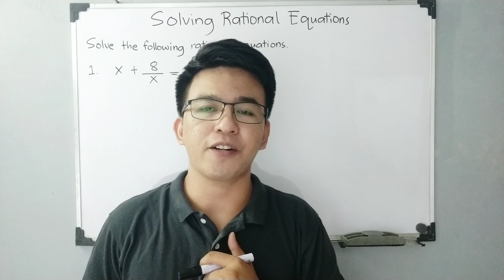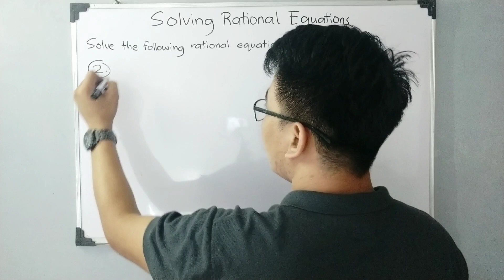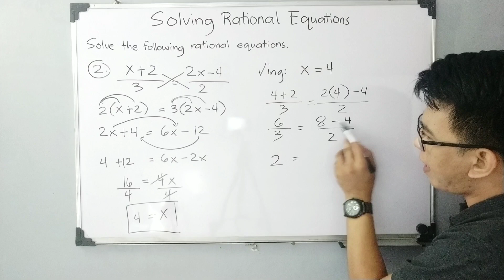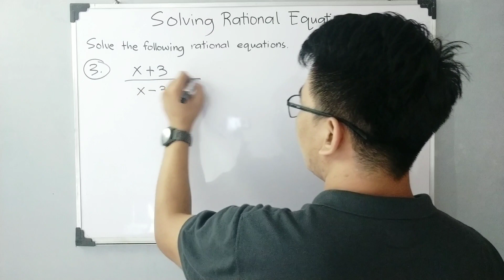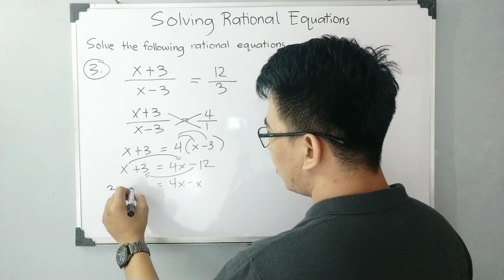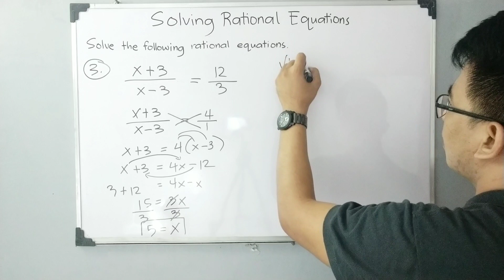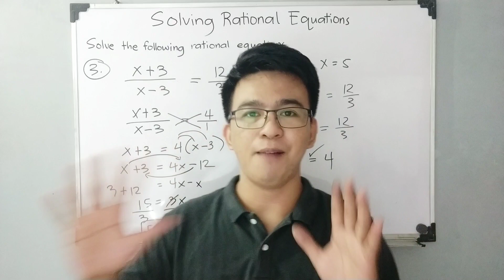SOLVING RATIONAL EQUATIONS | General Mathematics